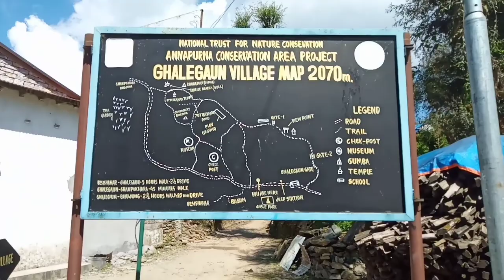Ghalegaun family trip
this is vlog about ghalegaun family trip as dashain vacation enjoyment .hope you all will like enjoy and support me.